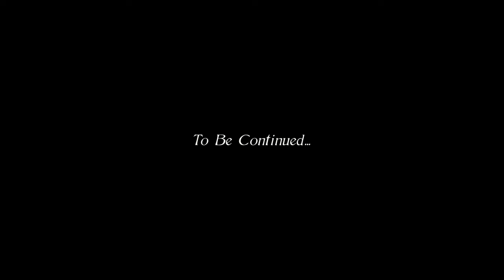高岡蒼佑 重大発表！？ 皆様にご報告があります。※前編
高岡蒼佑 重大発表！？ 皆様にご報告があります。

近情を含め視聴者様、ファンの方々にご報告があります。

▼お仕事/コラボのご依頼はコチラから
factory design works
〒602-8112 京都府京都市上京区四丁目５１ 堀川下売団地111
担当 : 大江